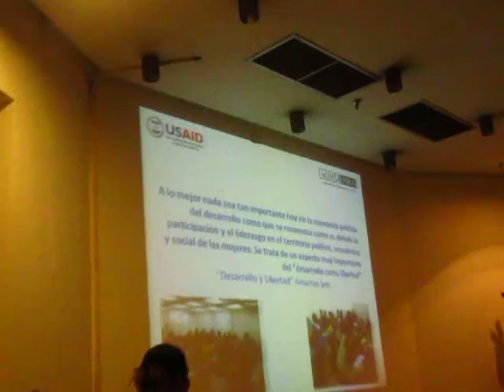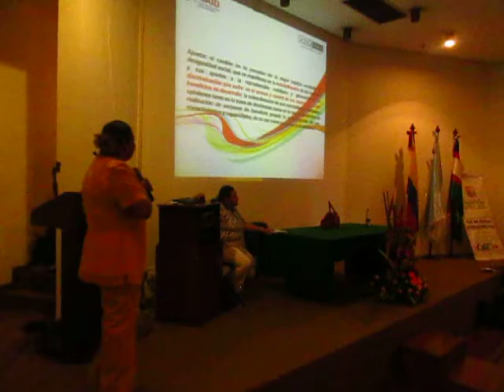Taller de Ley de Víctimas (Part. 1)